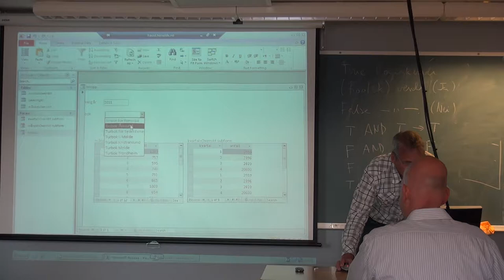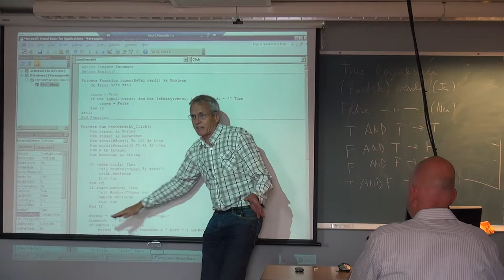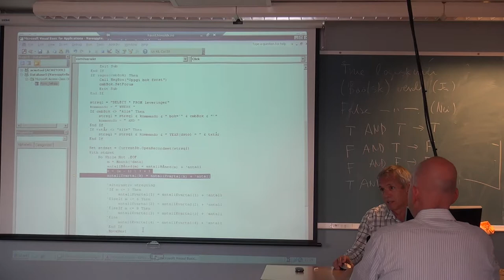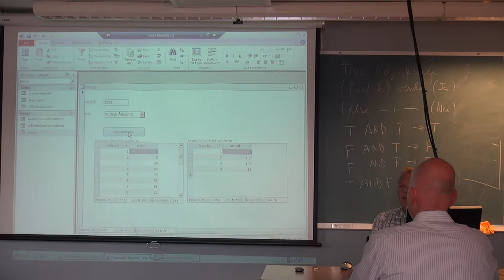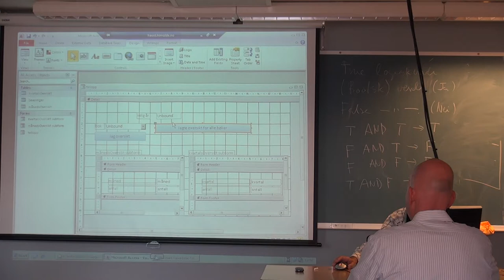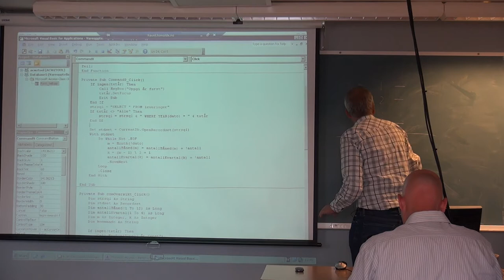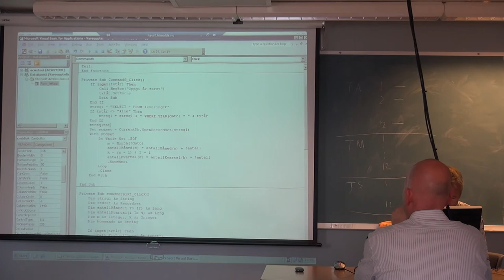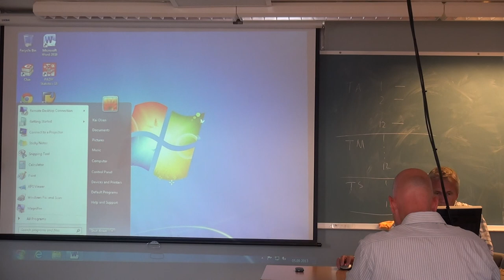109 Forelesning IBE151, (5. sept 2013)